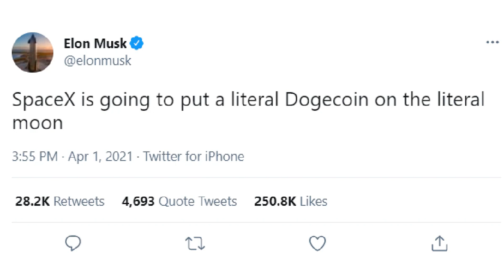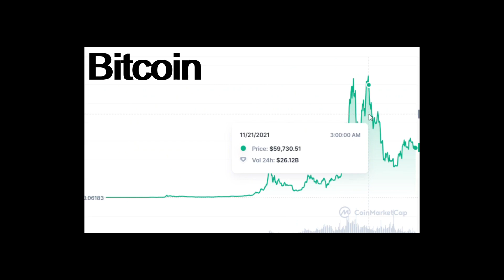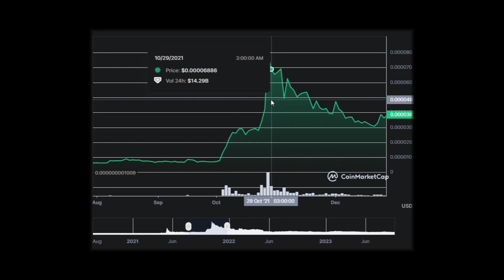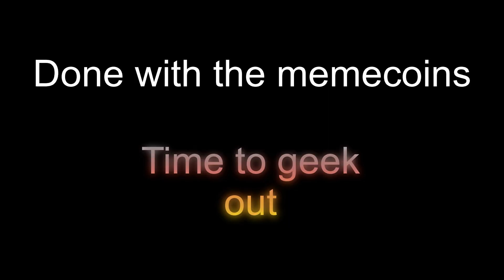Dogecoin and Shiba Inu. The Comparison of the crypto meme Kings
Important note:
Dogecoin has existed since 2014
Shiba Inu was created in 2020

- What is doge? The history and origin of the dog meme explained